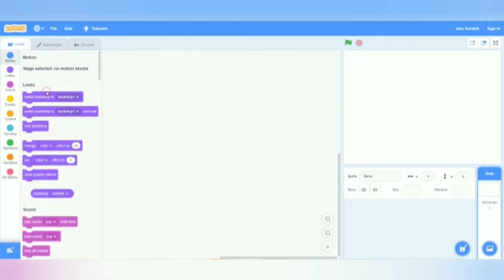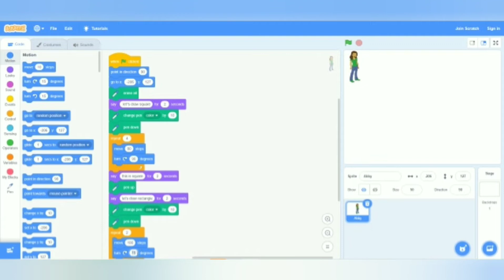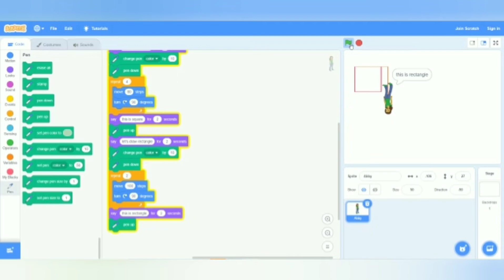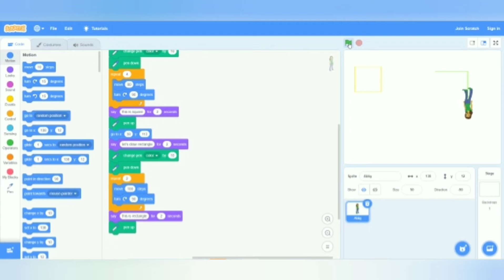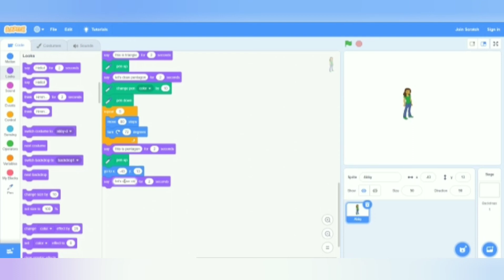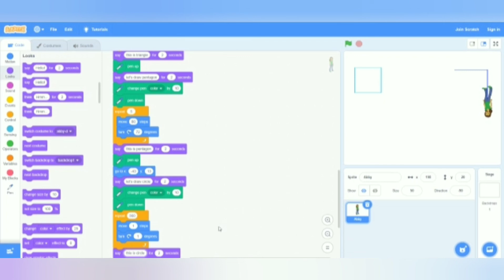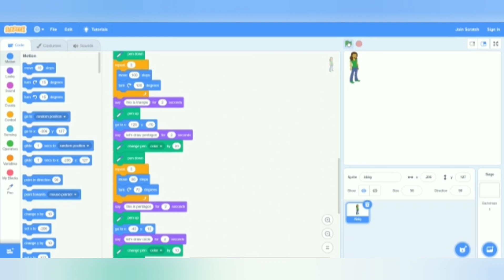How to draw mathematical shapes | Scratch Tutorial | in hindi | 2021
Hello guys. Welcome back to Eduplan.

Today, we are going to learn how to draw mathematical shapes in Scratch . This video is very interesting and knowledgeable..Watch it till end to learn how to draw shapes...